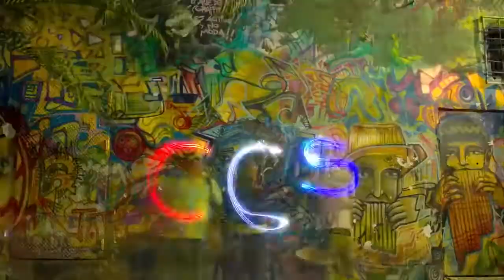Personas de Venezuela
An edited video for the company Simaonda tourism in Venezuela, a recording courtesy of the Embassy of Venezuela in Canada